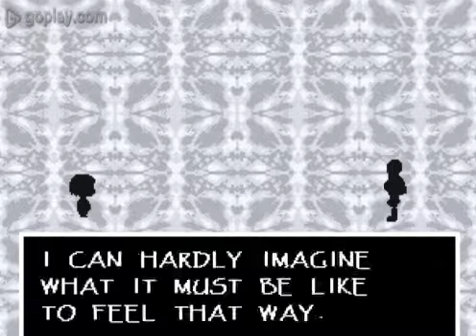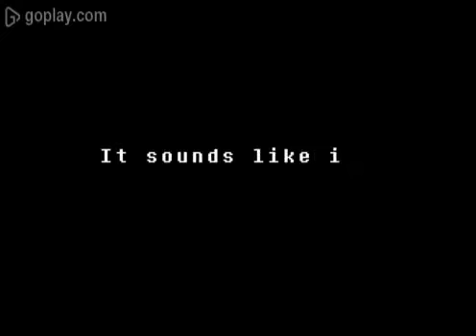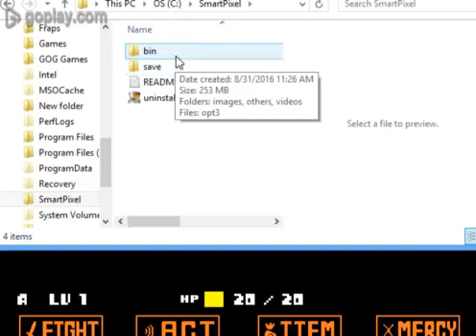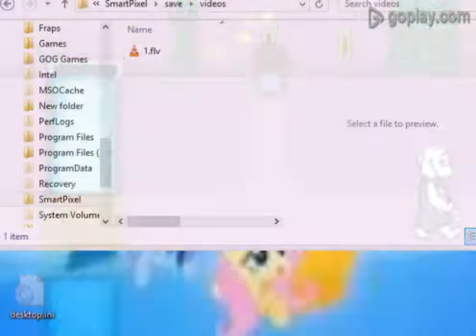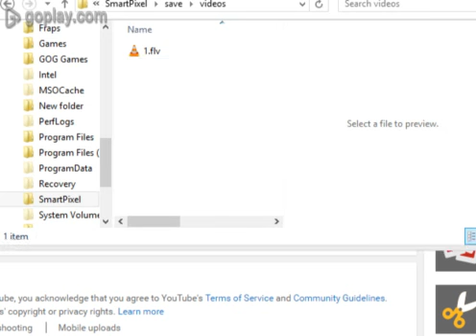undertale speedrun part 1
playing undertale to get high on the leaderboard on speedrun.com